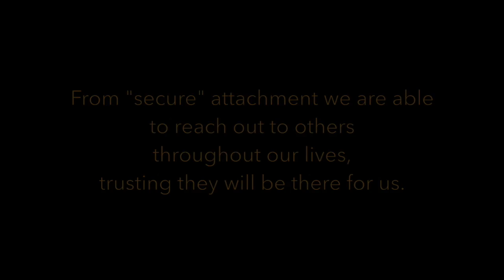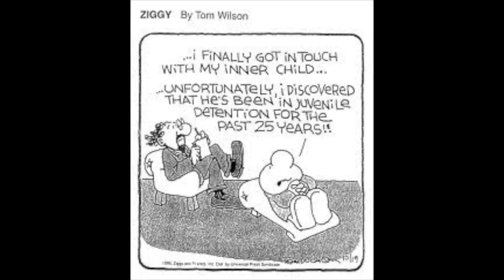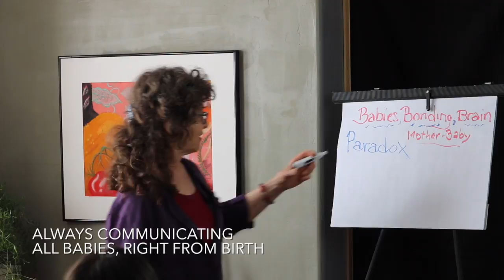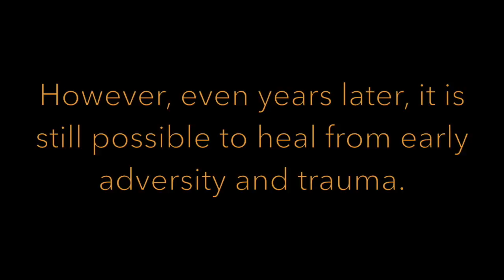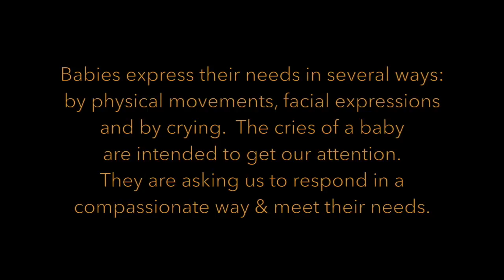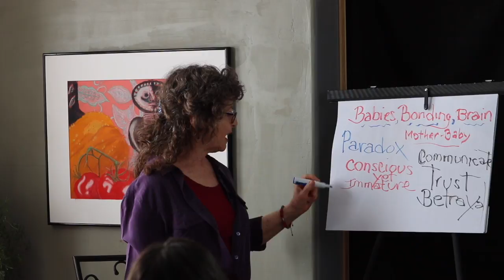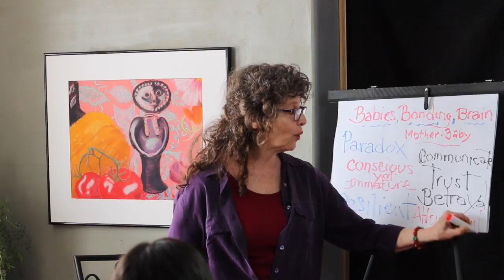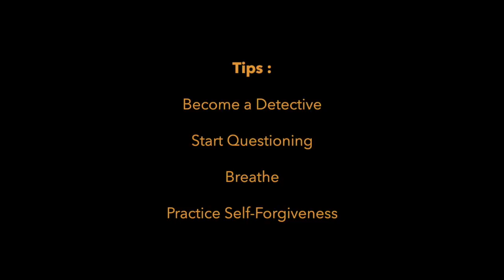The Human Attachment Project Master Class: Part 3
This class is part 3 of The Human Attachment Project, a 6-part Master Class series with Suzanne Arms, of Birthing the Future.
Class 3 is about babies and the mother-baby pair, and the baby who lives inside of us today. This series is relevant to anyone of any age, whether or not you ever have or will have children. The series is free, and it is my hope that you will use it in your life and your work and share it with others.